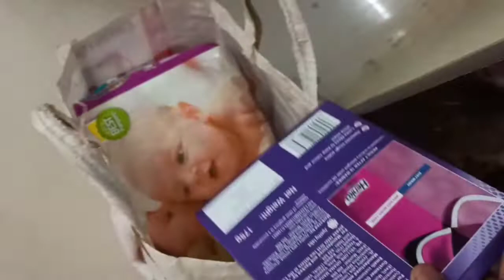bengalivlog ..... ফ্ল্যাট ছেড়ে চলে এলাম আর রেখে এলাম অনেক স্মৃতি